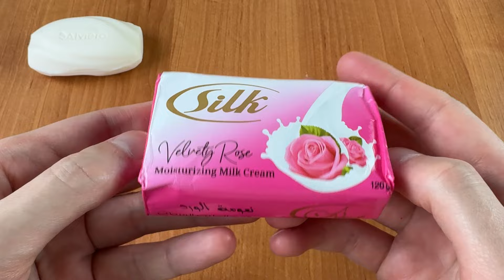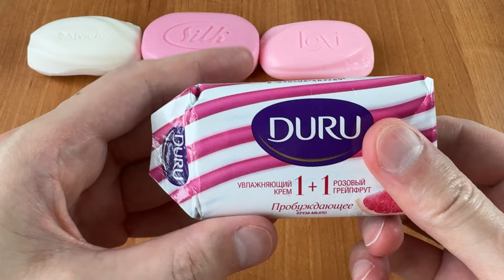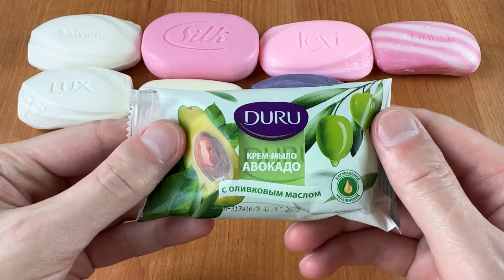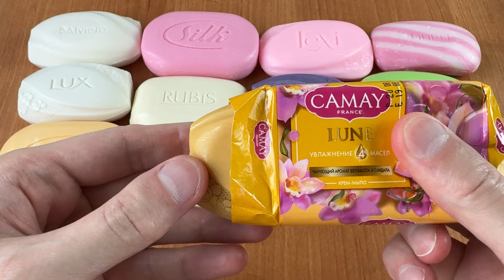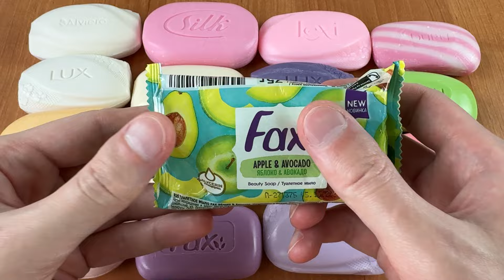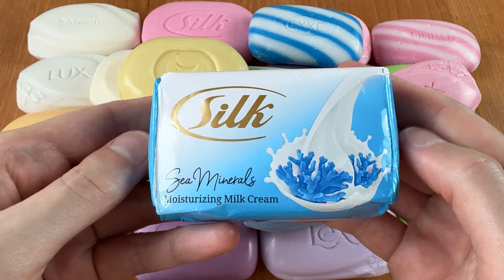ASMR Soap opening HAUL.unboxing | unwrapping soaps.unpacking soaps.Soap Cutting | Satisfying Video